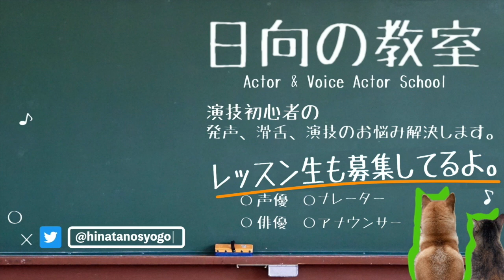プロの声優になりたきゃ◯◯を磨け！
今回は
『あなたの個性、魅力、売り』についてしゃべってます。

演技力は当然磨かないとダメなものだけど、
演技力だけでは、プロになれないんです。
今回はそれについて動画で喋っています。

ぼくと仲間の声優とでマンツーマンのレッスンもやっています😄
本気で頑張りたいという方はどうぞ！